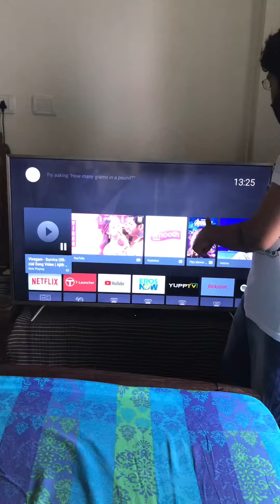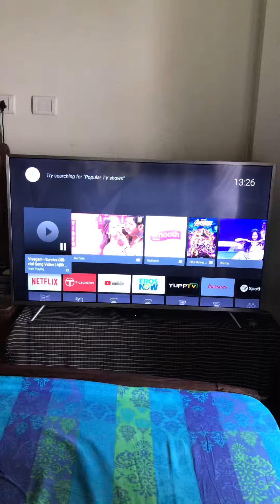Just 5 mins before Viswasam Trailer